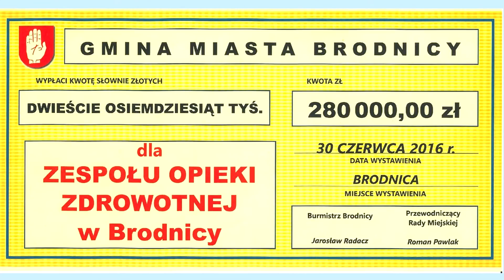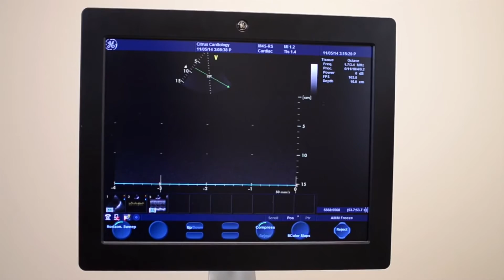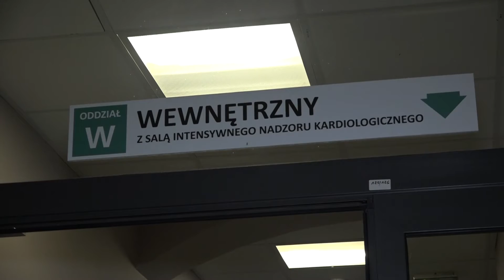Nowy sprzęt dla szpitala. (echokardiograf i USG)